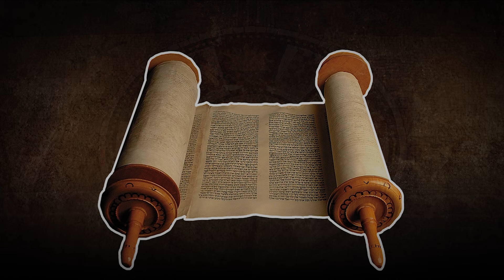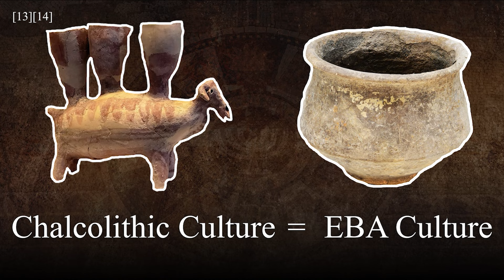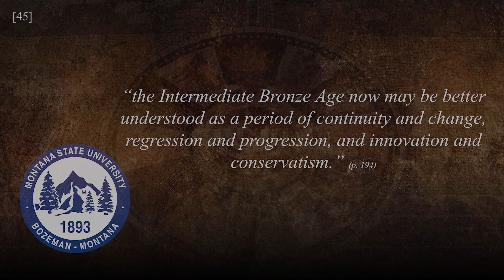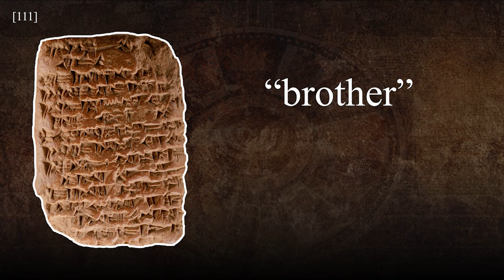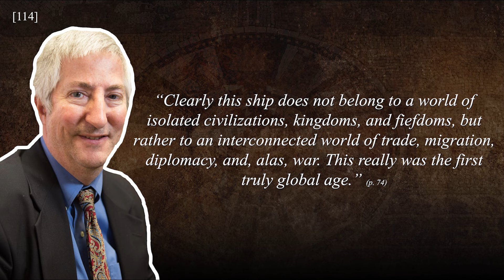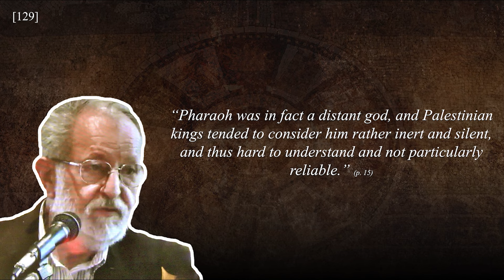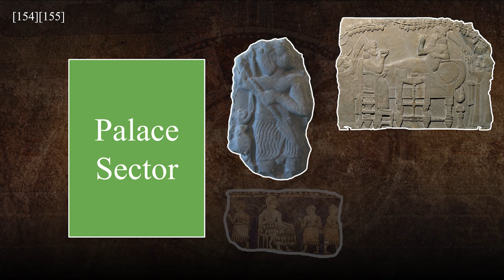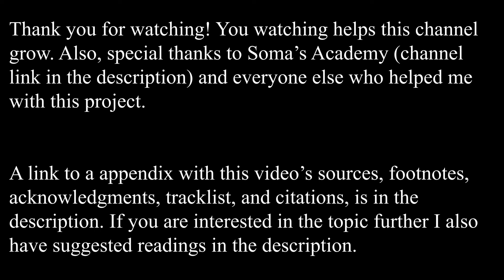The History of the Canaanites (The History of Israel: Prologue)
Suggested Reading:
1177 B.C.: The Year Civilization Collapsed: Revised and Updated by Eric H. Cline
The Archaeology of the Bronze Age Levant by Raphael Greenberg
A History of the Ancient Near East by Marc Van De Mieroop
The History of Ancient Palestine by Gösta Werner Ahlström